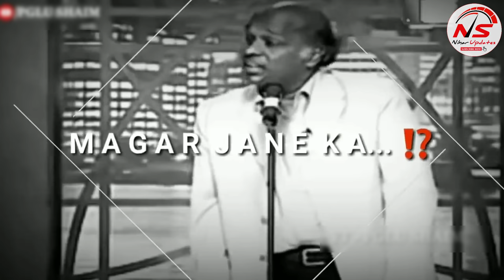Bulati hai magar jaane ka nahi status | Whatsapp status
Superb shayari by Rahat Indori Bulati Hai Magar Jane Ka Nahi Status